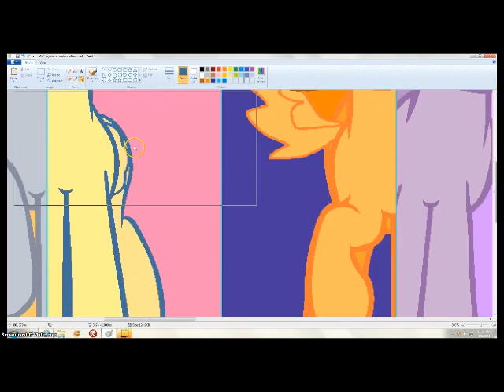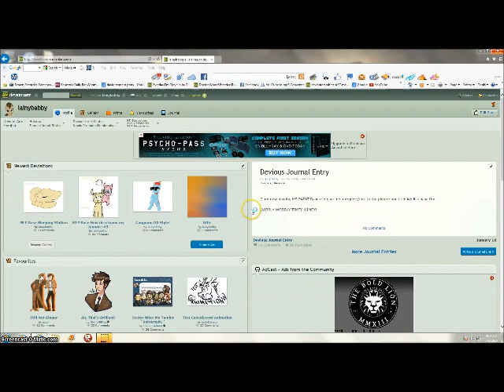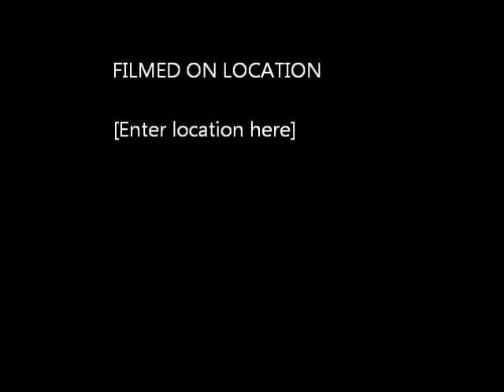MLP What My CutieMark Is Telling Me My Version (SPEEDPAINT!)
ignore the end hehe...he.
Starring: The Doctor (TENTH!) LunarEclipse(OC) Captain Jack Harkness, Derpy, Victoria,And PUMPKIN!